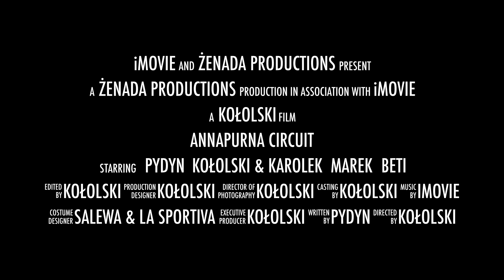Annapurna Circuit (Bikepacking trip)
Wyprawa dookoła masywa Annapurny z Pokhary, przez przełęcz Thorong La na 5416m npm.

Film autorstwa Pawła Kowalskiego.